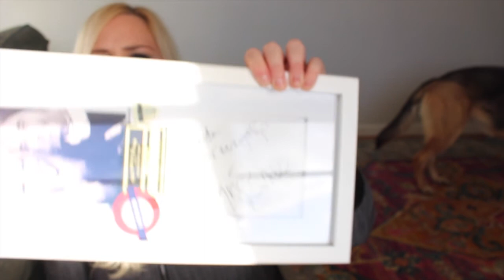MEETING GAVIN ROSSDALE! 💕🎤🎸Storytime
Ever had the chance to meet a musician/celebrity, perhaps someone you adored since you were 16 years old... and it didn't go quite how you always imagined it would?? I have! 😀 And here's that story.